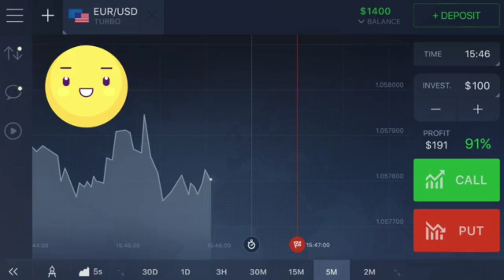SNIPER 3D ASSASSIN - LIMPANDO A CIDADE